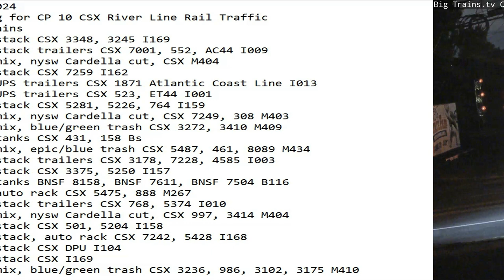June 11 2024 BigTrains.TV CP 10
24 Hrs trains
00:42 nb stack CSX 3348, 3245 I169
01:05 nb stack trailers CSX 7001, 552, AC44 I009
02:23 nb mix, nysw Cardella cut, CSX M404
04:08 sb stack CSX 7259 I162
04:23 nb UPS trailers CSX 1871 Atlantic Coast Line I013
04:53 nb UPS trailers CSX 523, ET44 I001
05:09 nb stack CSX 5281, 5226, 764 I159
06:02 sb mix, nysw Cardella cut, CSX 7249, 308 M403
06:57 sb mix, blue/green trash CSX 3272, 3410 M409
07:16 sb tanks CSX 431, 158 B775
07:22 nb mix, epic/blue trash CSX 5487, 461, 8089 M434
07:36 nb stack trailers CSX 3178, 7228, 4585 I003
07:53 nb stack CSX 3375, 5250 I157
08:09 sb tanks BNSF 8158, BNSF 7611, BNSF 7504 B116
08:58 nb auto rack CSX 5475, 888 M267
10:41 sb stack trailers CSX 768, 5374 I010
11:29 nb mix, nysw Cardella cut, CSX 997, 3414 M404
13:09 sb stack CSX 501, 5204 I158
19:29 sb stack, auto rack CSX 7242, 5428 I168
21:34 sb stack CSX 7250, DPU 742 I104
21:45 nb stack CSX 532, 1871 - Atlantic Coast Line I169
22:21 nb mix, blue/green trash CSX 3236, 986, 3102 DPU 3175 M410